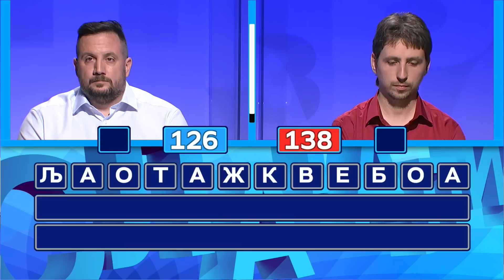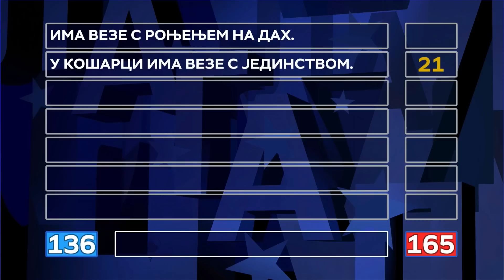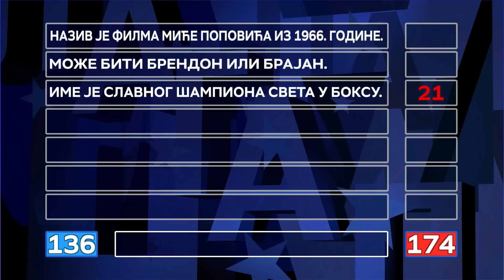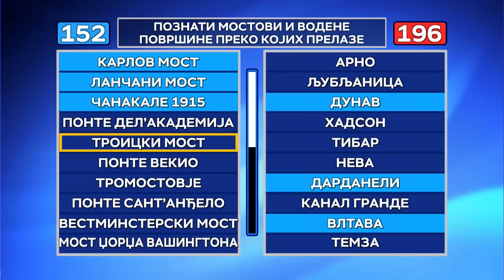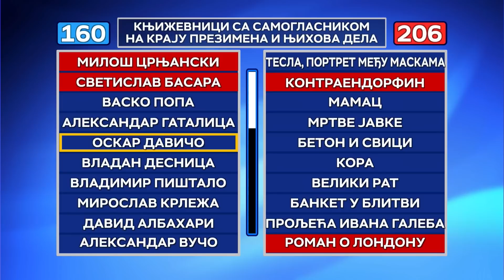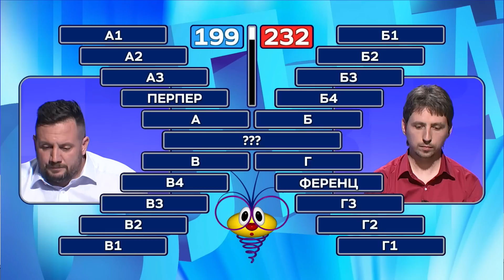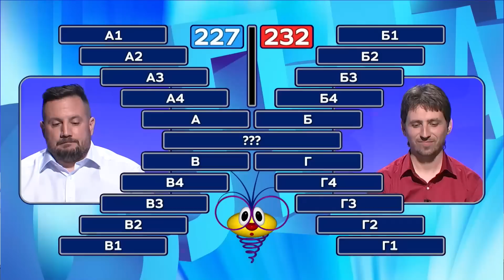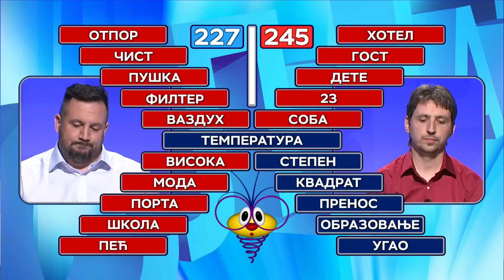Slagalica 21.6.2023. | 163. ciklus